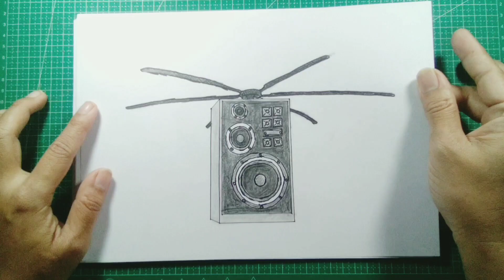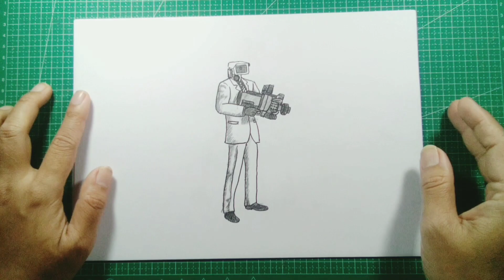Skibidi Toilet Drawing Collection Tour - Gambar Q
Welcome to the Skibidi Toilet drawing collection tour! In this video, we will explore various unique characters from the world of Skibidi Toilet, from the iconic Skibidi Toilet to larger-than-life characters like Titan Cameraman, Titan Speakerman, and Titan TVman. Each character will be drawn with stunning detail, providing you with a step-by-step guide to create amazing artwork.

Additionally, we will draw other interesting characters such as Cameraman, Speakerman, TVman, Gman Toilet, and Science Toilet. Each character has its own distinctive features and uniqueness that will make the drawing process more exciting and challenging. This video is suitable for all skill levels, whether you are just starting to learn to draw or are already experienced.

Don't miss the opportunity to expand your drawing skills by following this collection tour. Make sure you have your favorite drawing tools ready and get ready to create with us. Happy drawing, and we hope you enjoy every step of creating these amazing Skibidi Toilet characters!